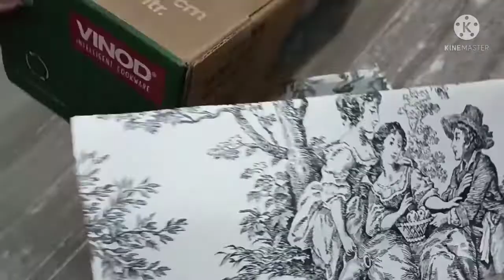2 DIY kadai ke Box se organizar bnaya, कढ़ाई के बेकार डब्बे से बनाई दो सुन्दर टोकरी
कैसे बनाएं सुंदर टोकरी, बेकार चीजों को कैसे इस्तेमाल करते हैं, अपने घर को स्टाइलिश दिखने के लिए, एक बेहतरीन।